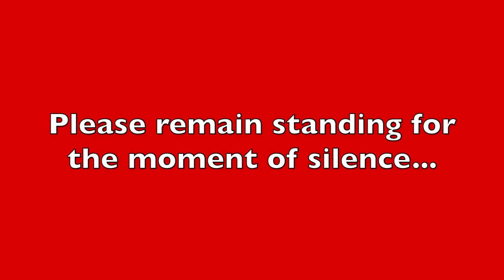SPTV - Jan. 16, 2018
This video is about SPTV - Jan. 16, 2018